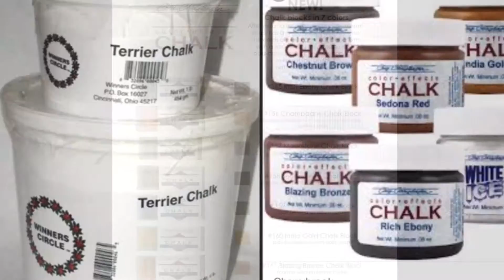08-06-16 Squaire Dog Stripped vs clipped areas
Just some fun facts :)